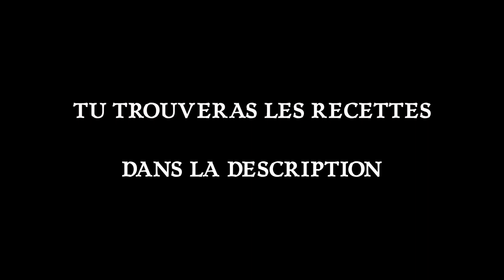LES COCKTAILS DU CINÉMA : #1 JAMES BOND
VODKA MARTINI :
- 60ml de vodka
- 20ml de vermouth dry
- 1 olive et/ou 1 zeste de citron

DRY MARTINI :
- 50ml de gin
- 20ml de vermouth dry
- 1 olive et/ou 1 zeste de citron

VESPER MARTINI :
- 60ml de gin
- 20ml de vodka
- 10ml de Lillet blanc
- 1 zeste de citron